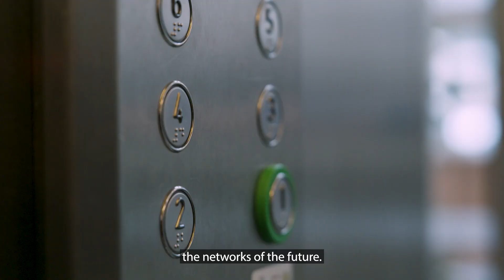Tech Unveiled S8E1: Open RAN – Addressing the challenges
New technologies and new network architectures come with both new benefits as well as questions and considerations. That is why we are exploring the challenges with adoption, deployment and interoperability in Open RAN in this episode of Tech Unveiled. Tune in and take part of the knowledge shared by our experts!

Hosted by Adam Loyd, Head of Marketing and Communications, Ericsson's Business Area Networks

Speakers:
Gabriel Foglander, Strategic Product Manager, Ericsson
Gillian Leetch, Head of Solution Line SMO, Ericsson

To learn more about the value of Open RAN, check out this